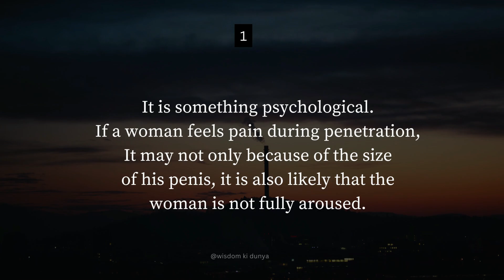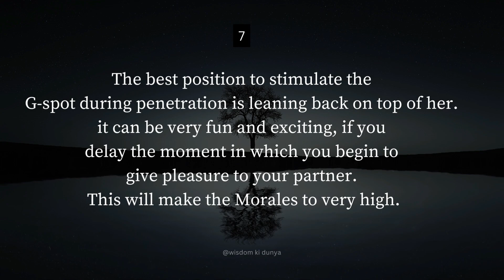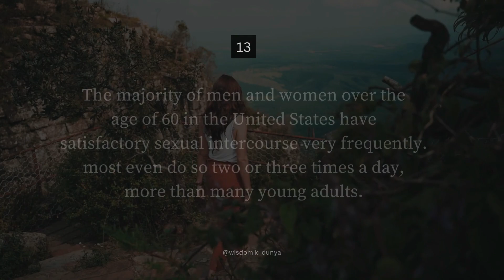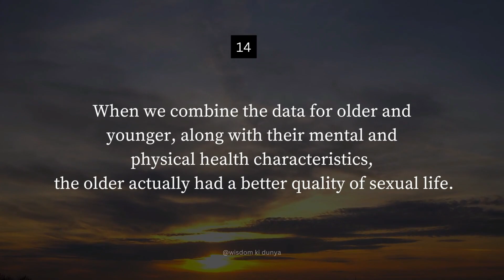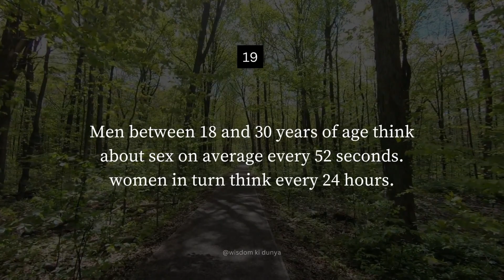98% of women come immediately when you Penetr@te them with …| Human psychology behavior.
98% of women come immediately when you Penetr@te them with …| Human psychology behavior.@wisdomkidunya

In this video, you are watching the best psychological facts about Girls and
boys. And we also discuss the facts about their love life, relationships, and sexual behavior.

And guys whatever fact you like the most.

Topics Included:
Girls facts,
Girls orgasm,
Woman orgasm,
Vagina facts,
Amazing vagina facts,
Girl orgasm,
Women orgasm
Facts about girls,
Female orgasm,
Interesting facts about foreplay,